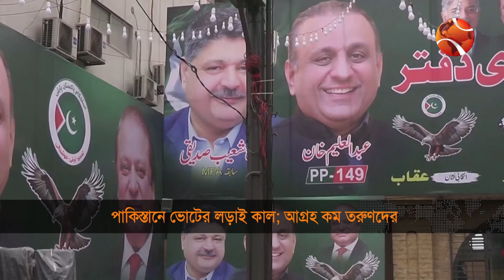সকল অনিশ্চয়তা কাটিয়ে পাকিস্তানে ভোট কাল | Pakistan Election | Channel 24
সকল অনিশ্চয়তা কাটিয়ে পাকিস্তানে ভোট কাল

»» Office Address:
Bangladesh.